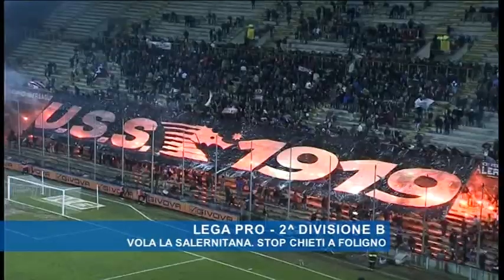Lega Pro. Vola la Salernitana. Stop Chieti a Foligno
Sempre più in forma la Salernitana che si prende la vetta solitaria della classifica di Seconda Divisione. Il Chieti cade a Foligno 1-0 per mano di Balistreri